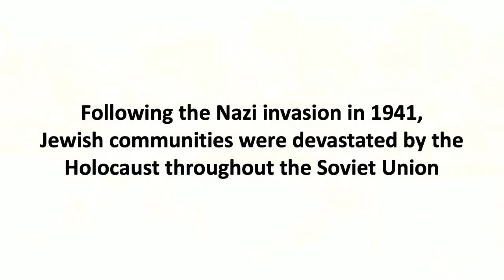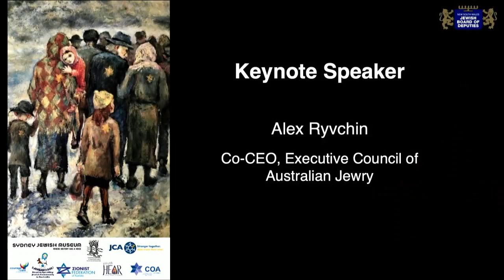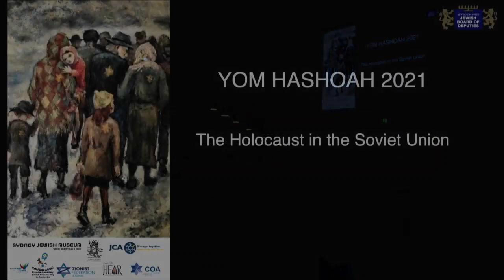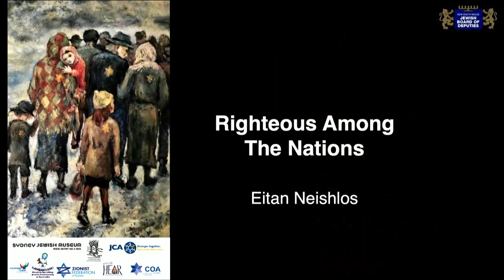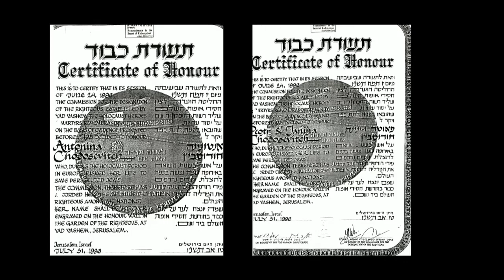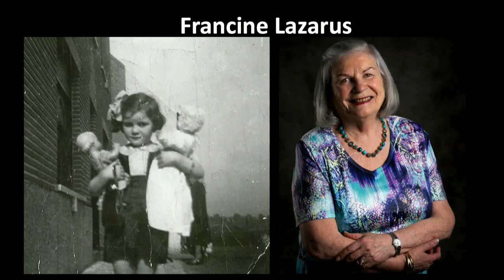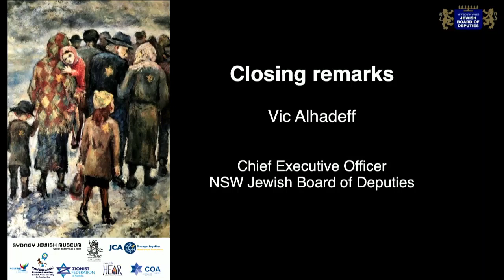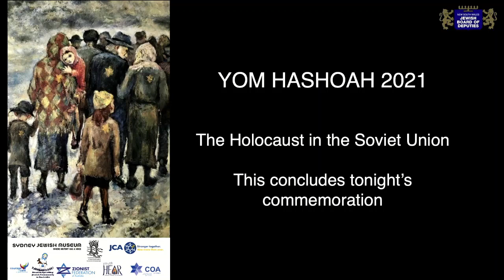Yom Hashoah Commemoration 2021 - The Holocaust in the Soviet Union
Alex Ryvchin, co-CEO of the Executive Council of Australian Jewry delivered the keynote address at this year's Yom Hashoah commemoration. Commemorating 80 years since the Nazi invasion and murder of Jews in Soviet territory, the theme of this year's commemoration was "Holocaust in the Soviet Union."